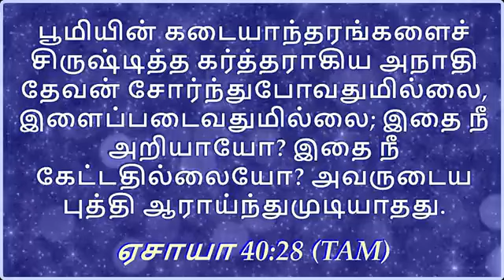பலத்தின்மேல் பலம்-75/ strength to strength-75